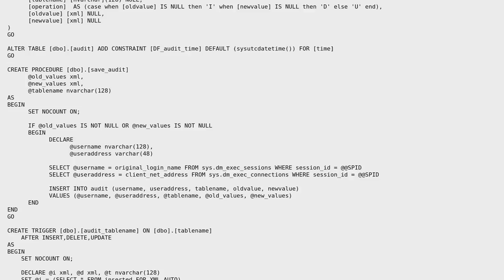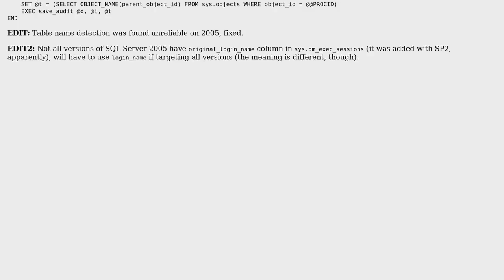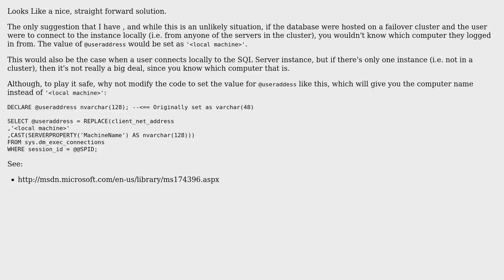Code Review: Auditing a complex mix of reasonably small tables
With thanks & praise to God, and with thanks to the many people who have made this project possible! | Content (except music & images) licensed under CC BY-SA | Music | Images & others | With thanks to user Eugene Ryabtsev user Alexander and the Stack Exchange Network Trademarks are property of their respective owners. You are responsible for your own actions.